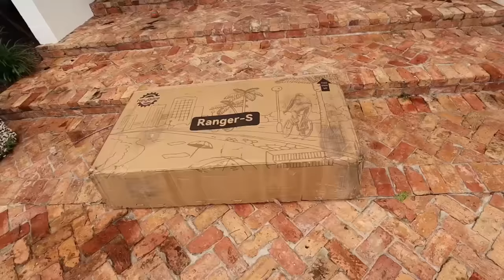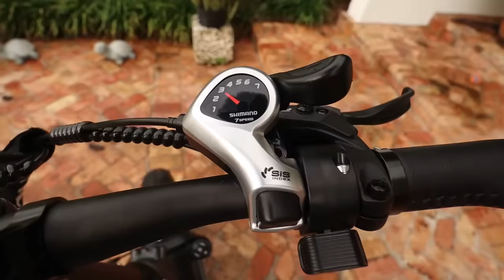RAT INFESTATION AT MY GRANDMAS HOUSE ! WHAT NOW ?!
Make sure you guys click the links below to get your very own HeyBike Ranger S